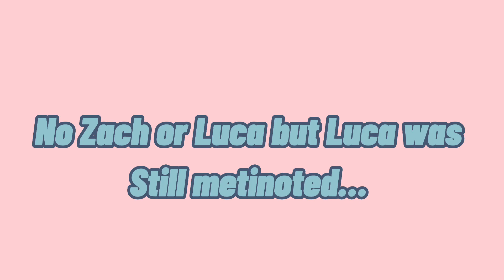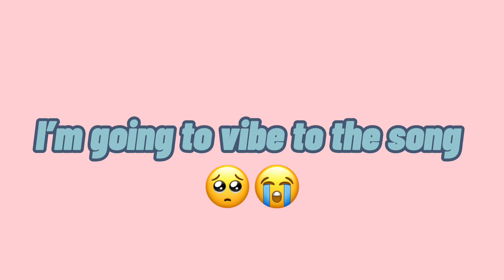Zalex Over..? Did they break up?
Songs

Clips/Videos are from(Only some)